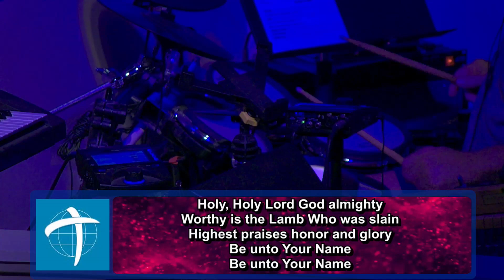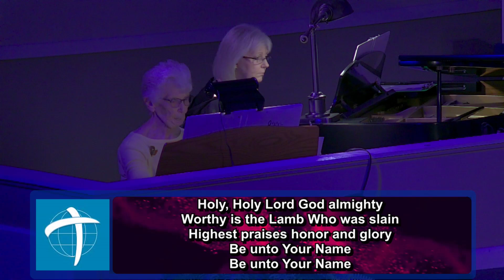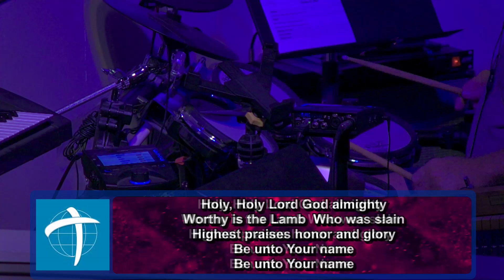Wednesday 2024 10 23 0616PM